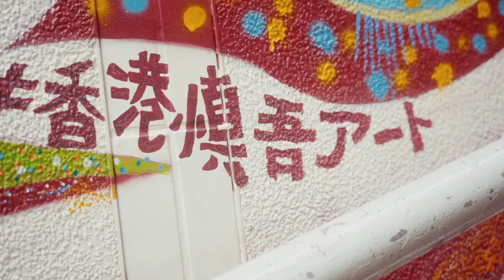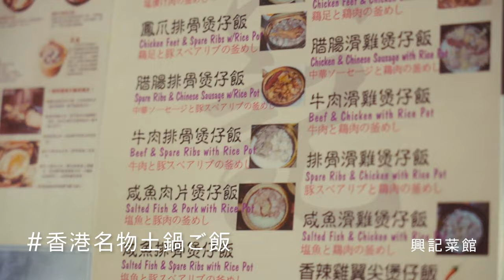10CuriousThingsAboutHongKong (Full ver.) 藤森慎吾の＃気になる香港10 (Full ver.)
星級香港迷（スターホンコンマイ）の藤森慎吾さんが、ニュースタンダードな香港をナビゲート！
歴史を感じる建造物・食べても見ても楽しい食事・インスタで人気のウォールアートなど、新たな香港を発見できるとっておきのスポットをご案内します。

Star Hong Kong Mai, Shingo Fujimori will navigate you through Hong Kong in new standard style. Historical buildings to  gourmet experiences that will stimulate not only your taste buds but visually as well. Also, don’t forget the wonderful wall art that will brighten your instagram with colours.